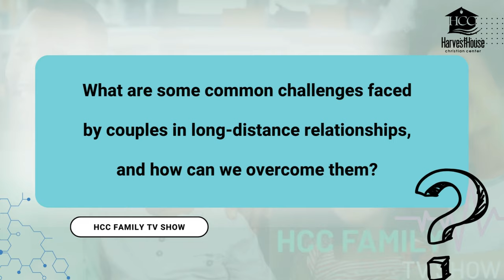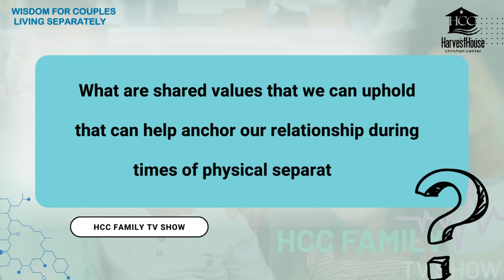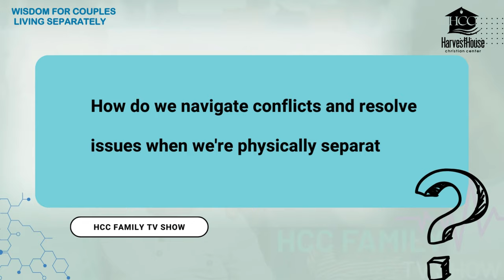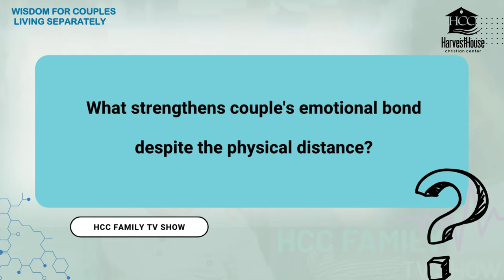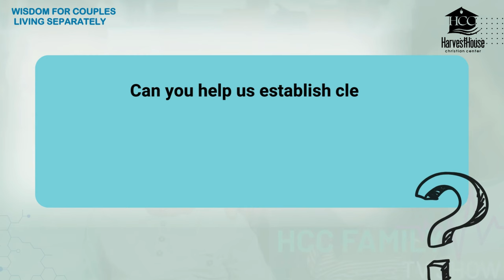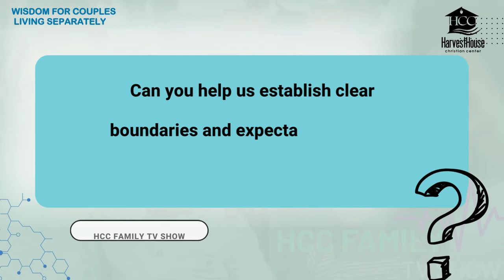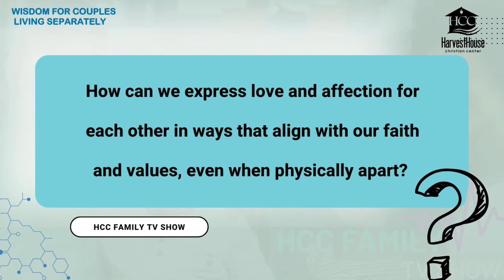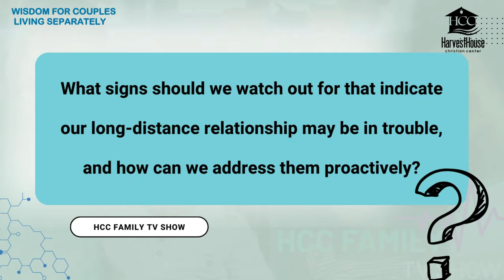EPISODE 2 | LIVING SEPARATELY AS A COUPLE | HCC FAMILY TV SHOW | FEMI OLUOKUN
Sometimes couples have reasons to live separately. In our present reality it is usually due to work or other inevitable reasons. While there are few conversations around the dynamic of couples living separately, it is a reality some families have found themselves and the issues are worth considering. Pastor Femi Oluokun of HarvestHouse Nation does justice to the topic here, drawing examples from lived personal experiences.